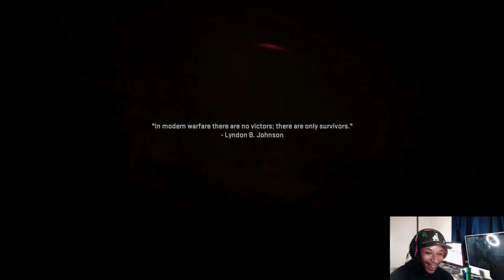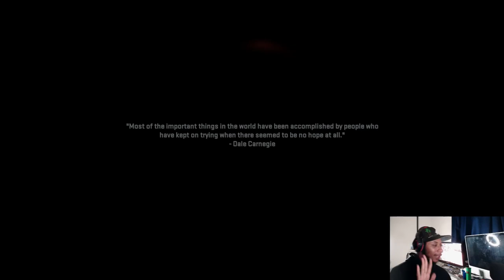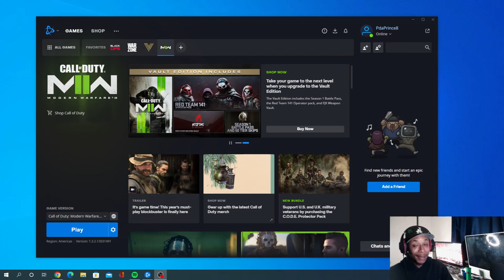“ INTENSE!!🔥🔥” CALL OF DUTY MODERN WARFARE 2 CAMPAIGN GAMEPLAY EP. 2 (COD 2022)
SOCIAL MEDIAS: Instagram & Twitter @princepdaprince